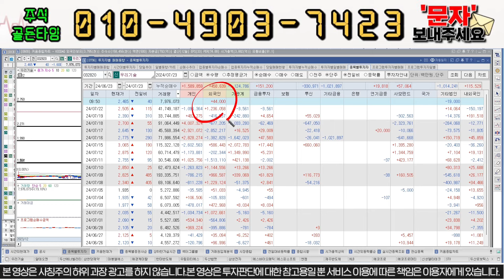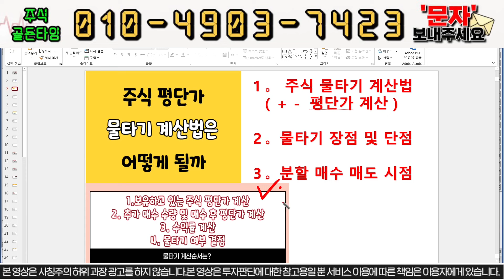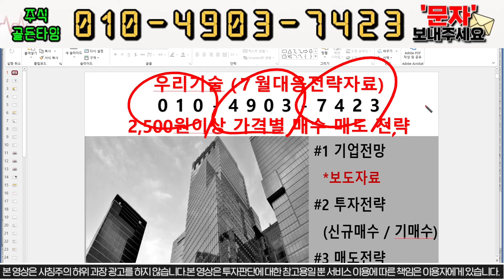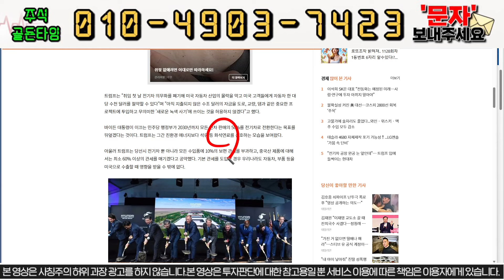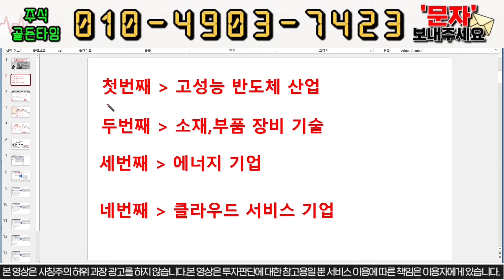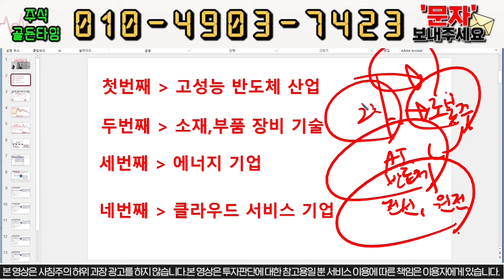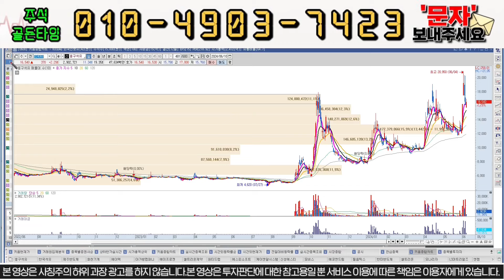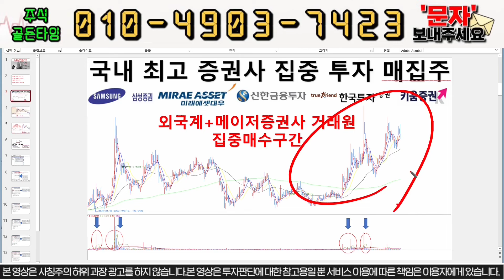[우리기술 주가 분석] 외인 1차 매수완료 기관 매수 대기중! "이가격" 까지 올립니다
안녕하세요 골든타임 입니다.
우리기술 주가 전망에 대한 분석 영상입니다. 중요한 구간인 만큼, 철저하게 분석해서 타점 제공 해드리겠습니다.
대응자료 꼭 받으셔서 대박나세요

" 우리 " 라고 보내주시면 자료 보내드립니다.

주식은 올바른 경기 흐름을 보는 밝은 눈과 시장의 흐름을 읽을 줄 아는 두뇌가 있다면, 남들보다 훨씬 큰 부를 축적 할 수 있는 기회가 주어지는 곳입니다. 전문가를 통해서 객관적인 정보를 파악하고 수익을 쟁취하시기 바랍니다.